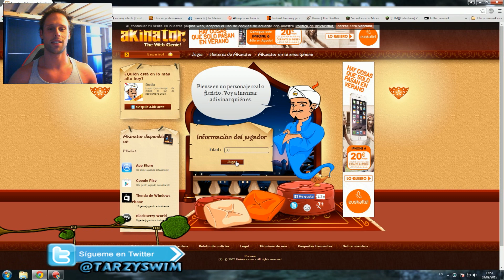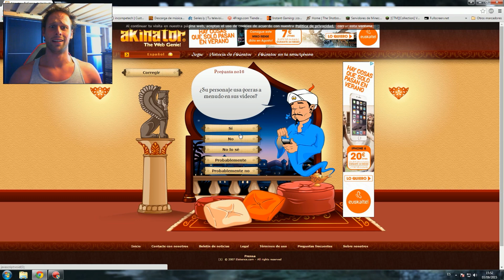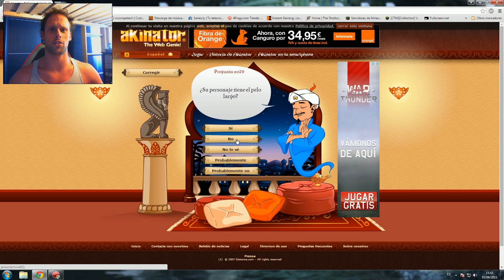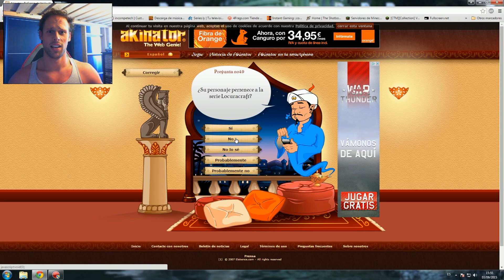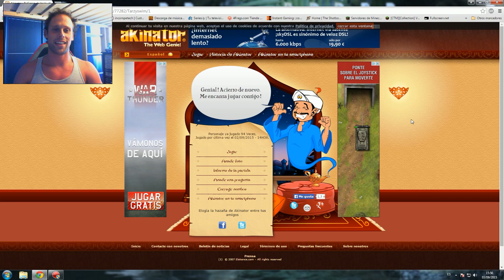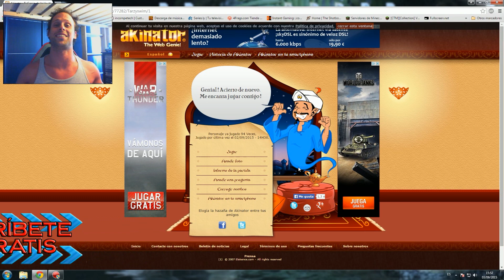AKINATOR ¿¿¿ ME CONOCES ??? | TARZYSWIM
LIKE PARA MAS VÍDEOS DE AKINATOR Y COMPARTID EL VÍDEO CON VUESTROS AMIGOS PARA QUE CADA DÍA SEAMOS MAS :-D